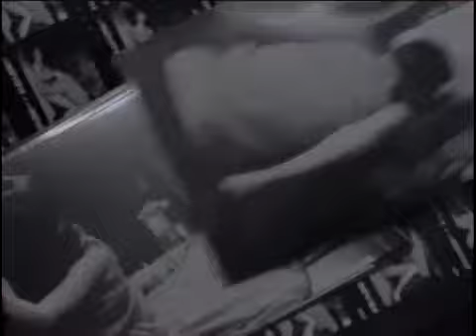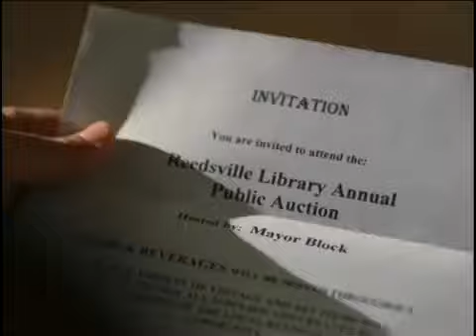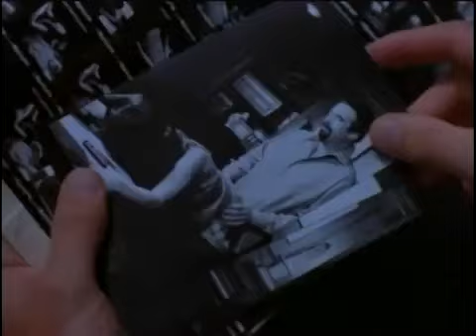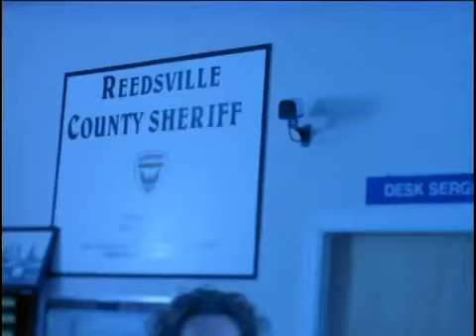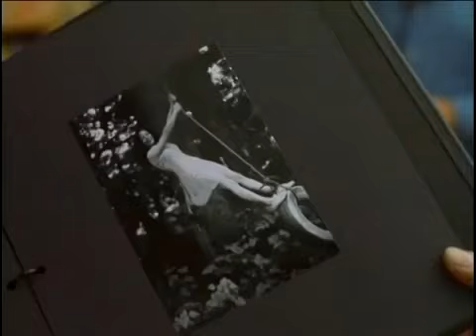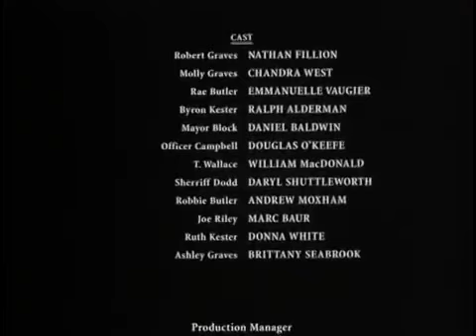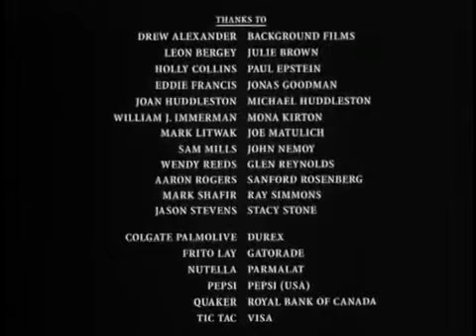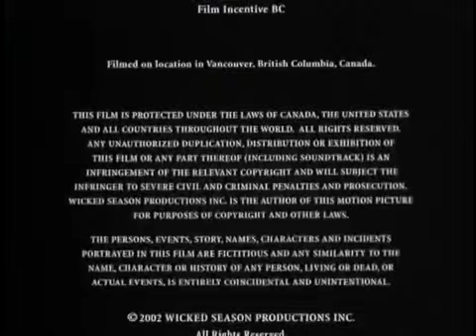FILME DE SUSPENSE E ACAO -CIDADE DO CRIME DUBLADO